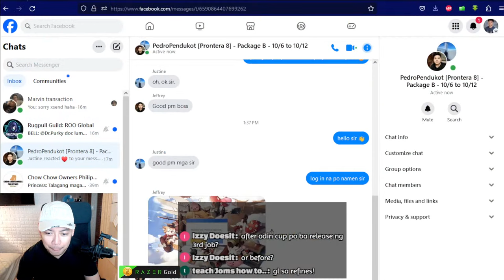ACCOUNT REVIEW EP. 1 & REFINES???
This Podcast is in cooperation with Rugpull Guild and OMG Network.
The things said in the video are purely opinions.
We would highly appreciate your comments and own opinions too.